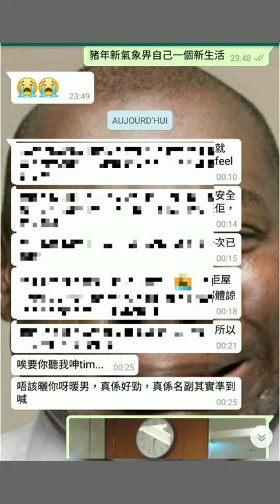塔占暖男星座運勢 ⭐魔羯/山羊/摩羯座⭐ 12/12 - 25/12